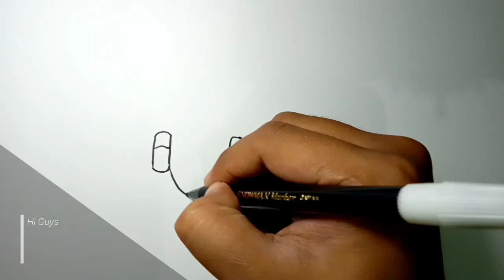NGGK SEREM KOK, kata ACI (aci gamespot) jadi gambar GOODBYE KITTY EXE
Di video kali ini saya akan menggambar dari kata ACI jadi sebuah gambar keren, enjoy this video guys..